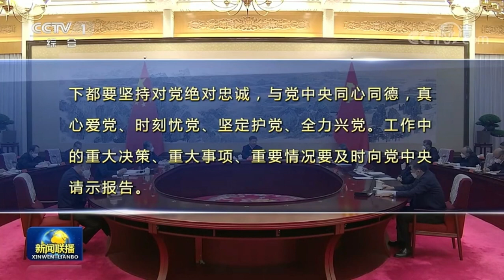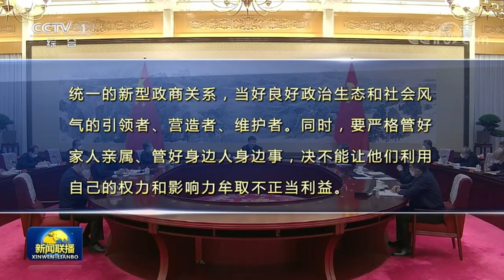中共中央政治局召开民主生活会 中共中央总书记习近平主持会议并发表重要讲话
中共中央政治局于12月26日至27日召开民主生活会，以全面贯彻习近平新时代中国特色社会主义思想，深刻领悟“两个确立”的决定性意义，增强“四个意识”、坚定“四个自信”、做到“两个维护”，团结带领党员干部以奋发有为的精神贯彻落实党的二十大作出的重大决策部署为主题，联系中央政治局工作，联系带头做到“两个维护”、带头用习近平新时代中国特色社会主义思想凝心铸魂、带头坚持和加强党的全面领导、带头坚持以人民为中心的发展思想、带头发扬斗争精神、带头落实全面从严治党政治责任等方面的实际，总结成绩，查摆不足，进行党性分析，开展批评和自我批评。
中共中央总书记习近平主持会议并发表重要讲话。（视频来源： 中央广播电视总台）